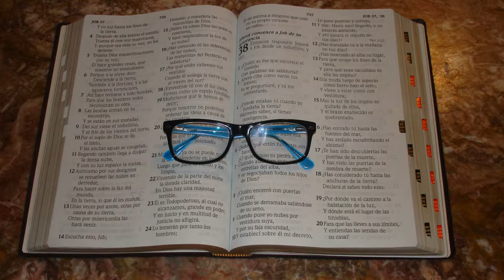Lecturas Biblica De Sanidad Divina #1